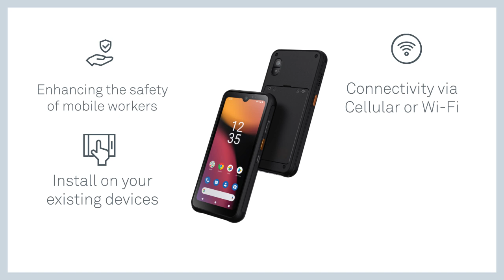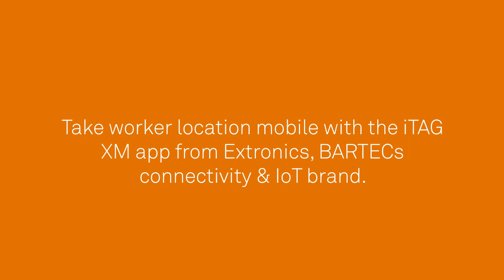Extronics iTAG XM Android smartphone app for worker location tracking.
Bringing hybrid location tracking technologies to your Android Ex smartphone. The iTAG XM app is the next addition to our X-Range family of hybrid RTLS solutions for hazardous areas.